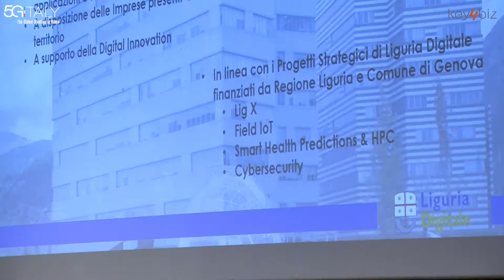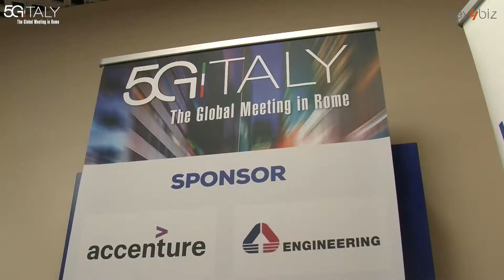5GItaly. Intervista a Paolo Piccini (Liguria Digitale)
Intervista a Paolo Piccini, Amministratore Unico, Liguria Digitale, al ‘5G Italy – The Global Meeting in Rome’, la Conferenza che si è tenuta dal 4 al 6 dicembre 2018 al CNR di Roma, promossa dal CNIT e organizzata da Supercom insieme a Key4biz.